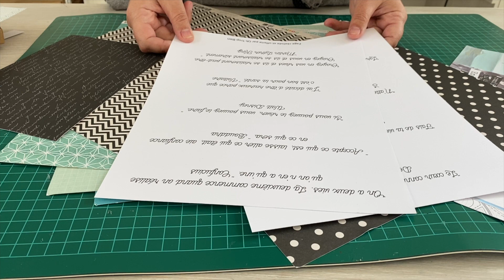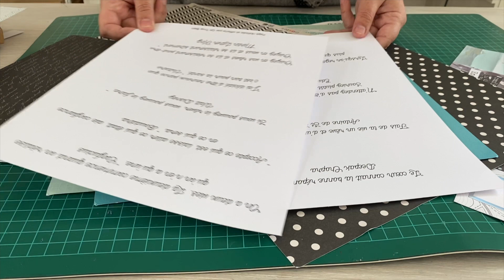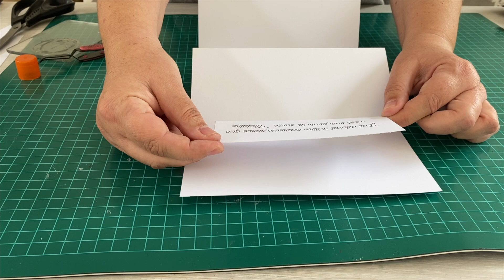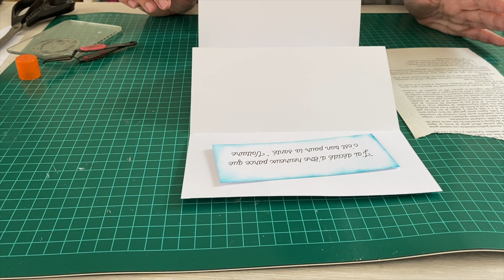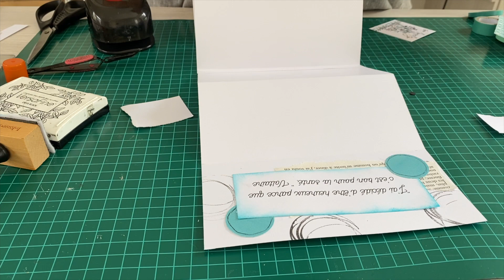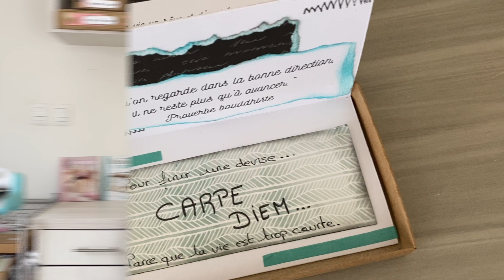TUTO#73 SCRAP FACILE - mini album accordéon dans une boîte récup !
Le petit pouce bleu et commentez la vidéo 👍🏼
Si vous voulez soutenir la chaîne en faisant un don en cliquant sur le lien